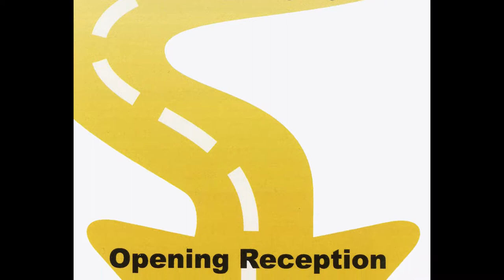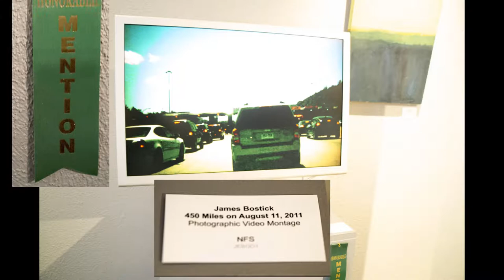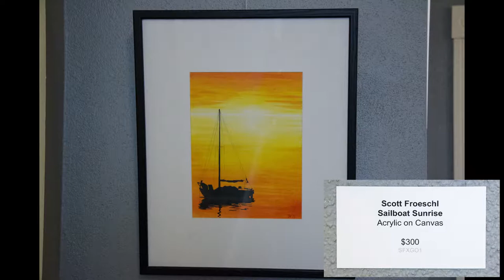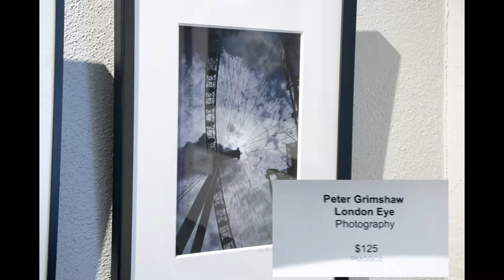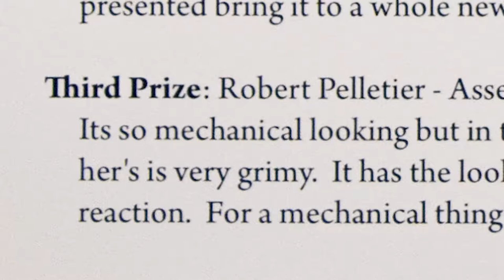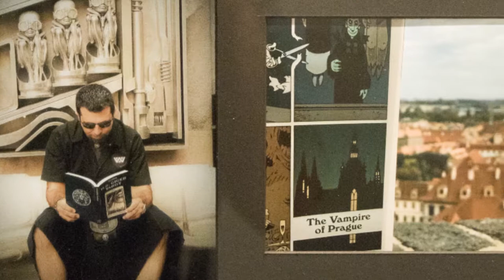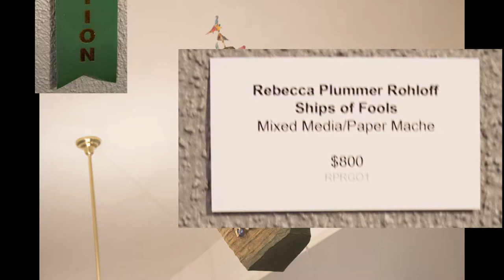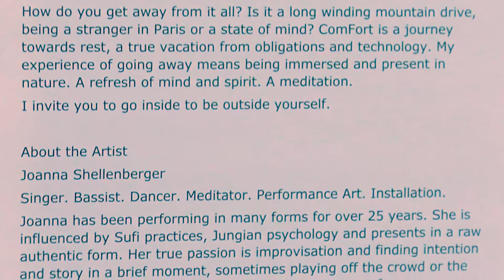Salem Arts Association Go Away Exhibit